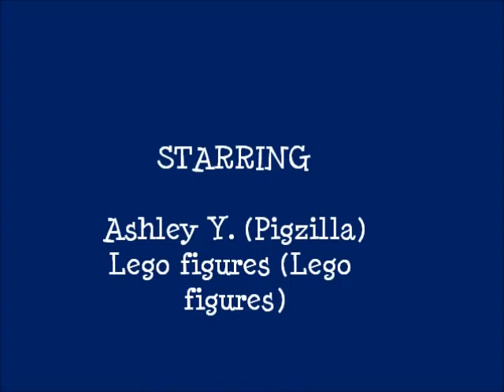Pigzilla 2: Destroying a Lego home.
Pigzilla attacks Lego City!